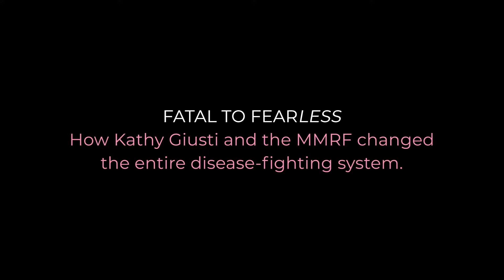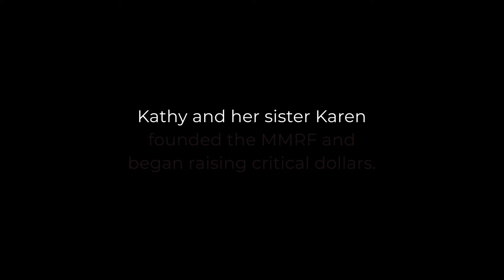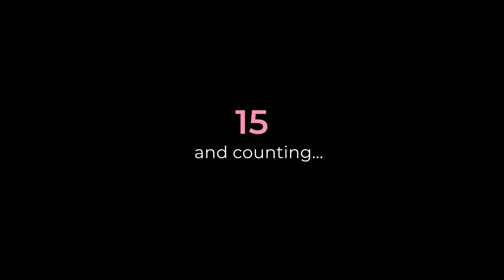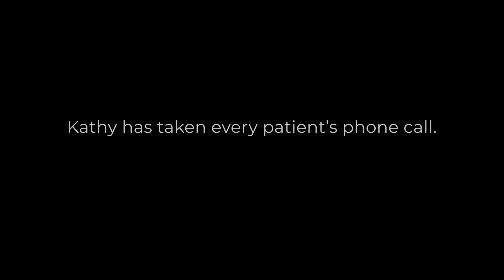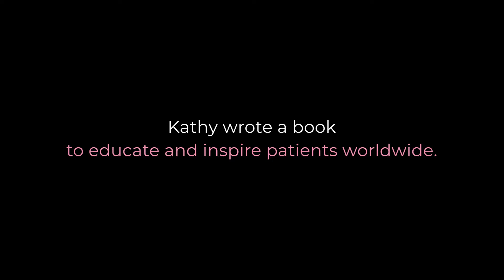Fatal to Fearless: How Kathy Giusti and the MMRF changed the entire disease-fighting system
Kathy Giusti is a business leader and a healthcare disrupter. She is a two-time cancer survivor, having been diagnosed with multiple myeloma and breast cancer. Kathy co-founded the Multiple Myeloma Research Foundation (MMRF) where she served as CEO and President for nearly two decades. She also co-chaired the HBS Kraft Precision Medicine Accelerator, which she helped found as a Senior Fellow at Harvard Business School.

Kathy is recognized as a pioneer in precision medicine, having seen its vast potential in oncology and other diseases. She uses her patient experience and business acumen to drive science faster with innovative models across registries, big data, clinical trials, and venture. Kathy is a champion of patient engagement, encouraging each patient to take initiative to optimize their own care.

Kathy has been named one of Time magazine’s 100 Most Influential People in the World and was ranked #19 on Fortune’s list of the World’s 50 Greatest Leaders. She has been featured in the Wall Street Journal, the New York Times, and Fast Company, and on the Today Show, Bloomberg, and CNN.

In 1998, soon after being diagnosed with multiple myeloma and given three years to live, Kathy founded the MMRF with her identical twin sister, Karen Andrews. At the time, there were no new treatments in the multiple myeloma pipeline. Having worked in leadership positions in the pharmaceutical industry, Kathy understood the industry’s scientific capabilities. But as a patient, Kathy had experienced the broken, dysfunctional healthcare system—and was motivated to use her knowledge and experience to change it. Read our Founders' story

Under Giusti, the MMRF raised more than $500 million to fund research and has established partnerships and collaborative research models in precision medicine, including the Multiple Myeloma Research Consortium (MMRC), which has conducted nearly 100 trials, the MMRF CoMMpass™ study, CureCloud®, the Right Track, and the Myeloma Investment Fund. Since the MMRF was founded, 15+ drugs have been approved to treat multiple myeloma and many clinical trials are underway. These efforts have accelerated the pace at which treatments are brought to patients and have more than tripled patients’ survival.

As Co-Chair of the Harvard Business School Kraft Precision Medicine Accelerator, a $20 million program endowed by Robert Kraft and the Kraft Family Foundation, Kathy convened more than 300 leaders from throughout the healthcare ecosystem. She identified and published best practices for accelerating cures and created The Kraft Accelerator Playbook for Cures to help organizations across all disease states develop strategies to accelerate cures. Kathy continues to work with CEOs from disease-focused organizations to address their most important challenges and share solutions.

Kathy was appointed to President Obama’s Precision Medicine Initiative Working Group and served as an advisor to the Biden Moonshot program. She was named to the President’s Council of Advisors on Science and Technology (PCAST), the National Cancer Advisory Board (NCAB), and the National Cancer Policy Board (NCPB). Kathy serves on the Board of Directors for EQRx and the MMRF. She serves on the Verily Advisory Board, the FasterCures Non-Profit Council, and the Harvard Business School Health Advisory Board. She is highly published with articles in the Harvard Business Review, Time, Forbes.com, STAT, and Nature.

Kathy received her MBA in general management from Harvard Business School and holds a BS and an honorary doctorate from the University of Vermont.